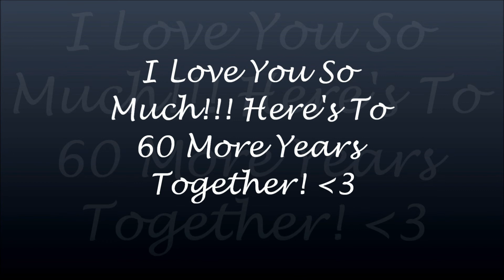Parody Cover of "In My Head Like A Catchy Song" (Anniversary/Birthday gift for my husband)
First off, MY MIC SUCKS!!! So sorry about that! ;^; It's old and can't handle notes that linger too long. Ugh. I only now realize it probably would have sounded better if I recorded it on my phone. ^^; Oh well. It's done. This is uploaded a bit early, because I'll be a bit busy the next couple of days and I'm not sure if I'll be able to upload on his birthday. This will, however, be shown to him on his birthday, so I guess that counts for something. :P

My husband/fiance and I have been together for a whole decade! Truly a milestone, one would say. To me, it's only a small step in the marathon of life we'll be spending together. We've been through A LOT together and have only come out stronger. He's the love of my life, no doubt. I only hope we'll always be together.

I love you so much, Charles! You'll always be my silly little boy~ :3

Credits:
Vocals: me (please don't hurt me if you hated it ;-;)
Instrumental of "In my head like a catchy song": Fonky Munk Thank you so much, my friend! :3 Sorry I spelled your username wrong in the vid. ^^; I was rushing through everything. Seriously, though, did you extend the song?
End credits music: Fluttershy's Garden By TheDashDub

If you've read this far, here's a cookie. **hands over cookie** And for those who wanna know, our ship name is MidnightTrotter. ;)